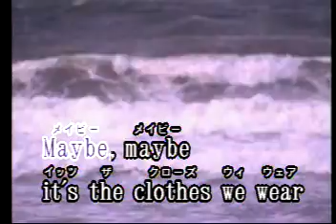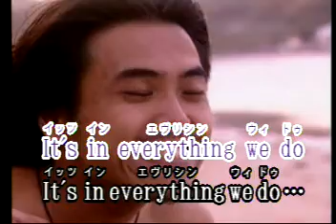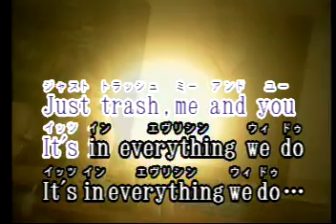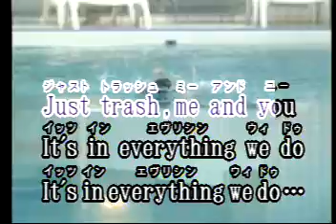Trash Las Rocas